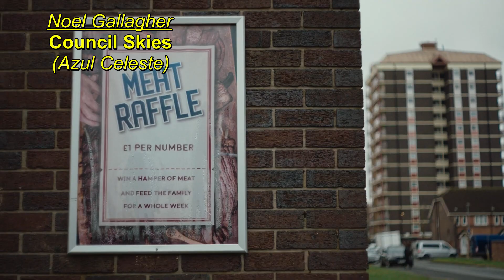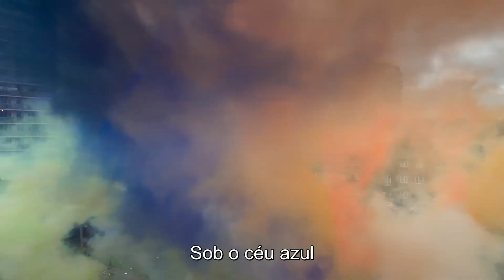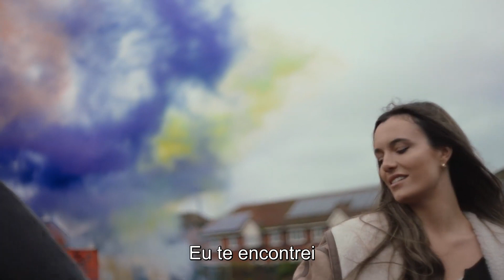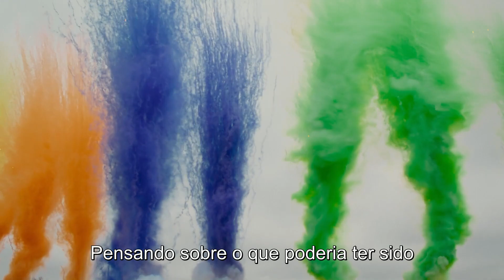Noel Gallagher - Council Skies - Legendado [Studio | HD]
Tradução, edição e legenda por Ian Lages.